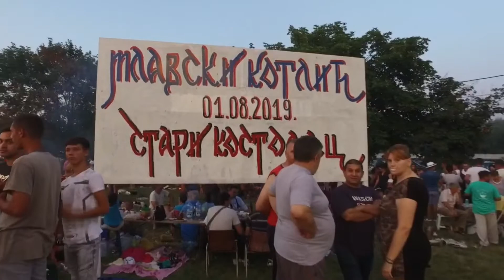Radio STIL 02 08 2019 Mlavski kotlić 2019